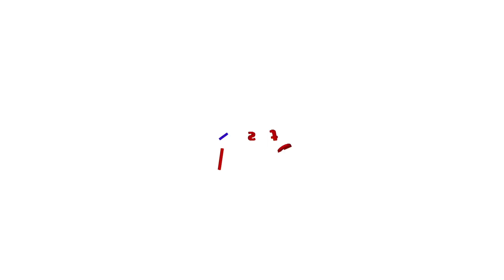കേരളം ഗുരുതര സാമ്പത്തിക പ്രതിസന്ധിയിലെന്ന് ധനമന്ത്രി | Kerala Financial Crisis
ഓണക്കാലത്ത് ധനമന്ത്രിയുടെ തുറന്ന് പറച്ചിൽ . ഓണക്കാലത്ത് പ്രതീക്ഷിക്കുന്നത് 19,000 കോടി രൂപയുടെ ചെലവ്